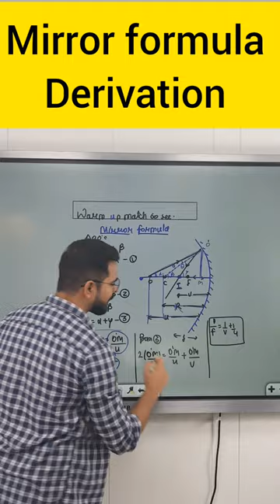Mirror Formula for Concave Mirror | Ray Optics Class 12 | warm-up match with physics Sachin sir